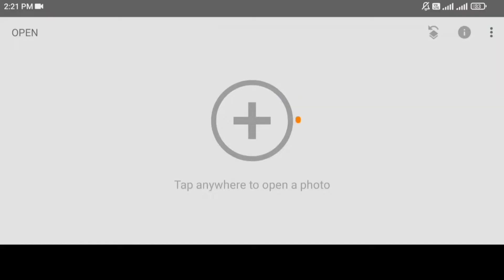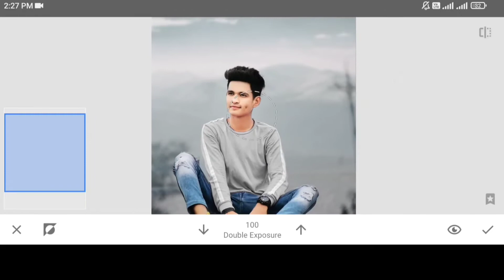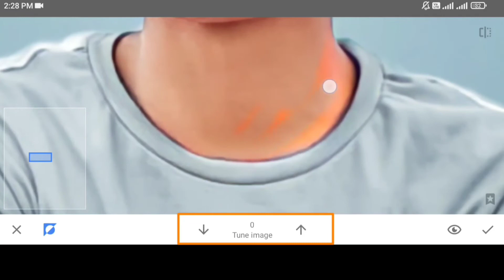Realistic Photo Editing | Face smooth Editing 2022 | Face White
1 :-  Snapseed Photo Editing 2022
2 :- Snapseed Photo Editing
3 :- Snapseed Face White Photo Editing
4 :- Snapseed HDR Photo Editing
5 :- Snapseed New Creative Phone Photo Editing
6 :- Snapseed CB Editing | Lightroom Editing
7:- Face smooth Editing 2022
8 :- Realistic Photo Editing
9 :- Snapseed